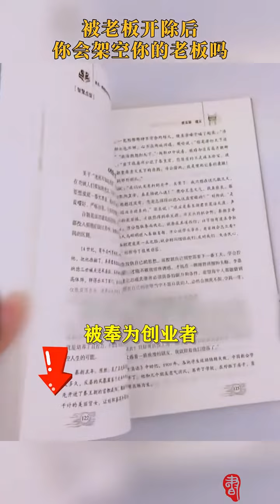亿万富豪都是如何挑选继承人的